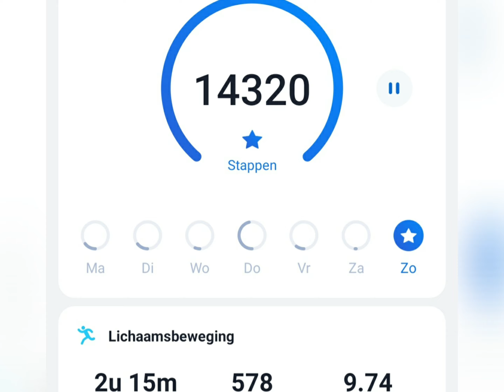Valentijnsdag 2021 Heerlijke winter wandeltocht "De Mossel"